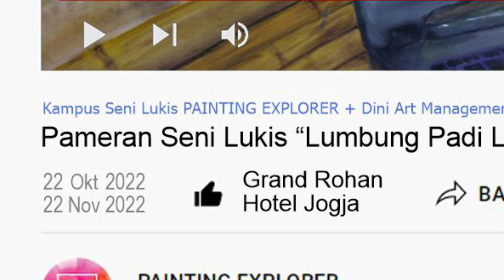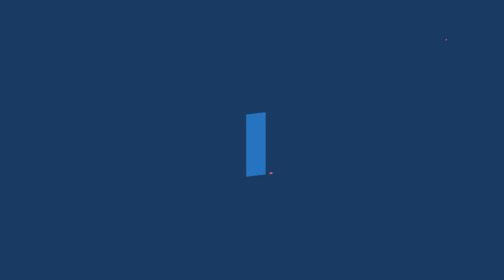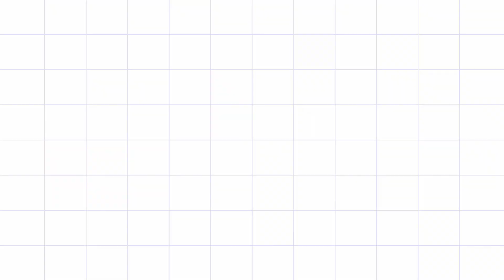UNDANGAN PAMERAN LUKISAN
*INI PERISTIWA PERTAMA...*
*PAMERAN LUKISAN HASIL KULIAH SENI LUKIS DI YOUTUBE MEMBERSHIP*

Rekan-rekan semua diundang hadir.
Tiket: Gratis

*Pameran Seni Lukis*
*“Lumbung Padi Lumbung Konten”*
Karya Civitas Akademika PAINTING EXPLORER
Pembukaan: 22 Oktober 2022, pukul 19:15
Berlangsung hingga: 22 November 2022
Lokasi: Hotel Grand Rohan Jogja

*Seniman Peserta Pameran*
Peserta pameran adalah mahasiswa Kampus Seni Lukis PAINTING EXPLORER.

*Penyelenggara Pameran*
Pameran ini diselenggarakan oleh Kampus Seni Lukis PAINTING EXPLORER. PAINTING EXPLORER adalah kanal seni di YouTube, khususnya seni lukis, baik teori maupun praktik. Channel ini dikelola oleh Deni Je. Selain sebagai konten kreator, ia juga seorang pelukis dan dosen seni lukis di ISI Yogyakarta.

Sejak 15 Maret 2022, PAITING EXPLORER Channel meluncurkan Kampus Seni Lukis yang dijalankan lewat fitur Membership YouTube. Terdapat 5 kelas dalam edukasi seni ini, yaitu: Kuliah Seni Lukis Sit In, Kuliah Seni Lukis Placement, Kuliah Sketsa, Seni Lukis Elementer, dan Seni Lukis Advance. Sebelumnya kanal ini juga pernah menyelenggarakan Kuliah Seni Lukis Abstrak sebagai giveaway syukuran setelah mendapat lebih dari 10K subscriber.

*Karya*
Karya seni yang dipamerkan telah melewati perkuliahan di Kampus Seni Lukis PAINTING EXPLORER. Karya yang dipamerkan berupa lukisan dan sketsa dengan berbagai media.

*Konsep Pameran*
Jauh sebelum mengenal teknologi modern, masyarakat Nusantara telah memiliki cara untuk menyimpan padi agar awet, bertahan berbulan-bulan, bahkan bertahun-tahun.
Piranti tradisional itu adalah lumbung padi. Setelah panen dan menjalani proses pengeringan, padi disimpan dalam lumbung. Ini merupakan cara masyarakat saat itu untuk menjamin ketahanan pangan, jaminan untuk menghadapi masa paceklik.

Bentuk lumbung padi ini artistik, dan setiap daerah memiliki keunikan, namun rata-rata memakai jenis rumah panggung, lantainya ditinggikan agar tidak menyentuh tanah.
Di Jawa, lumbung padi kadang disebut lumbung desa atau lumbung gabah. Masyarakat Minangkabau, membuat lumbung dengan pola rumah gadang dan menyebutnya rangkiak. Sementara itu masyarakat Sunda membuat leuit, dan penduduk Toraja mendirikan lumbung padi bergaya tongkonan.

Di era teknologi informasi digital, lumbung padi mengingatkan pada fenomena passive income. Di dunia online passive income merupakan bentuk penghasilan yang diperoleh kendati penerima dalam keadaan pasif, tidak bekerja. Lebih tepatnya, pekerjaan hanya dilakukan sekali di awal tetapi hasilnya diperoleh sepanjang waktu.

Contohnya adalah Microstock. Microstock berasal dari kata micropayment dan stock photography. Microstock merupakan stock atau gudang foto berkualitas tinggi, yang hak penggunaan atau lisensinya dapat dibeli. Seorang kontributor hanya perlu mengunggah sekali dan jika gambarnya didownload maka ia akan dibayar, jika karyanya diunduh berkali-kali ia pun gajian berkali-kali. Dengan kata lain Microstock adalah Lumbung Gambar.

Demikian pula, seorang YouTuber akan mendapatkan penghasilan adsense berkali-kali untuk sebuah video yang ia upload jika video itu ditonton viewers. Inilah Lumbung Konten.

Pelukis merespon tema “Lumbung Padi Lumbung Konten” ini dari sudut pandang lumbung padi saja, atau hanya lumbung konten, maupun menggabungkan keduanya dalam konsep yang kreatif.

*Pengelola Pameran*
Pameran dikelola oleh Dini Art Management.